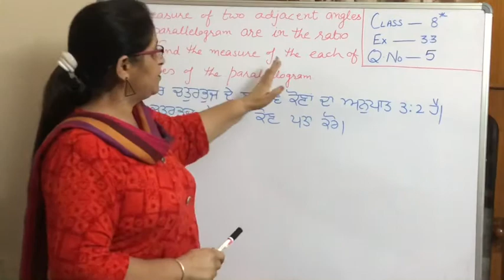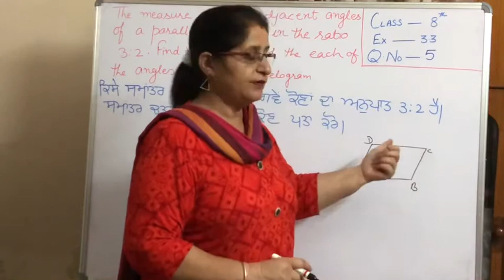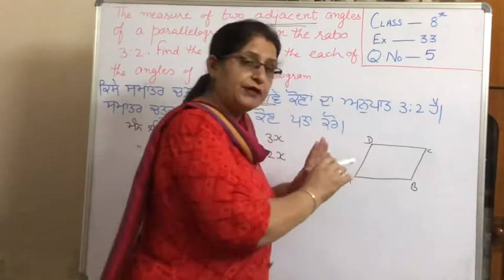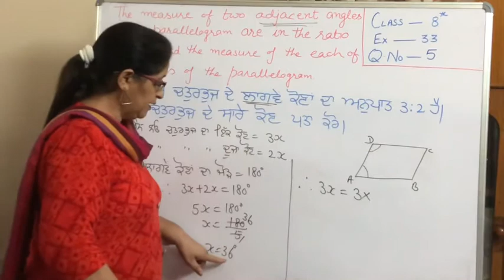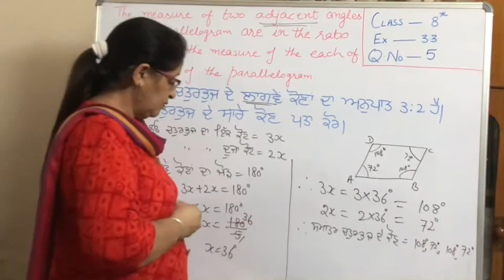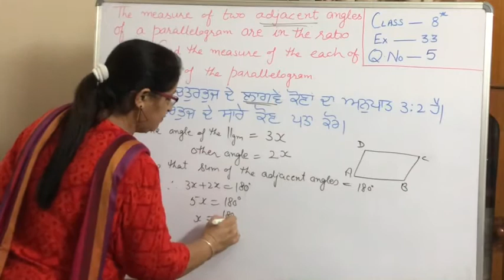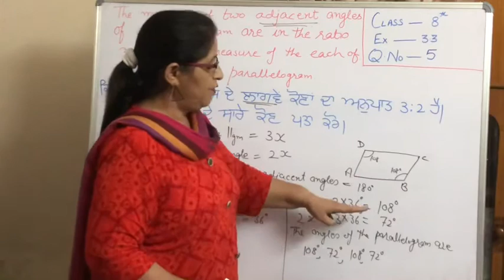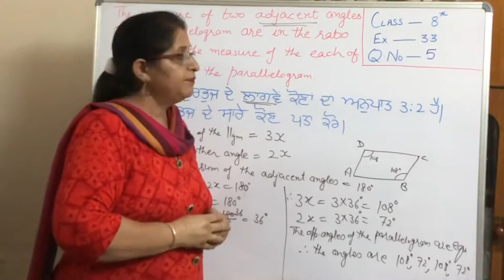Question no 5 - Exercise 3.3 - Chapter 3 - Class 8 - Understanding Quadrilaterals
Understanding Quadrilaterals - Class 8 - Chapter 3  - Exercise 3.3 - Question no 5